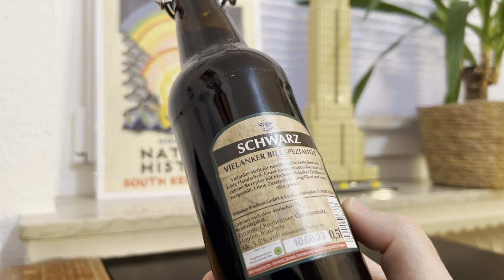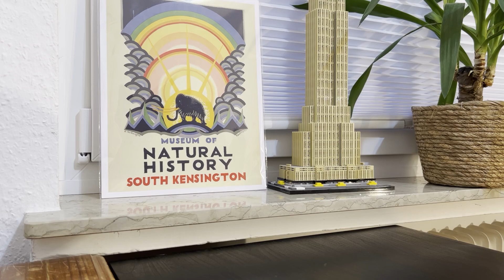Vielanker Dunkel - Schmeckt es? | Biertest #77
Heute testen wir das Vielanker Dunkel. Zitat von Vielanker: "Genießen Sie unsere dunkle Bierspezialität ungefiltert und mit mildem Geschmack. Untergärig und mit Quellwasser aus unserem eigenen Tiefbrunnen gebraut. Schon die feinporige Schaumkrone und der malzige Duft mit feinen Hopfennoten laden zum Genuss ein. Im Antrunk sehr mild und prickelnd. Unser Vielanker Dunkel besitzt einen abgerundeter Bierkörper mit malzigen und leicht süßen Aromen. Die Bittere hält sich dezent im Hintergrund. "